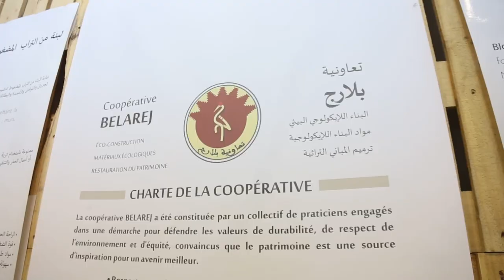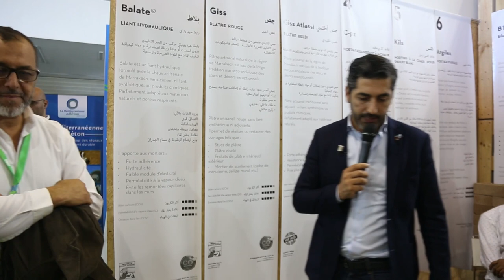COOPÉRATIVE BELLAREJ - SIB 2022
La caméra SIBTV a visité le stand COOPÉRATIVE BELLAREJ et elle a fait une interview avec M. Oussama MOUKMIRI Président - COOPÉRATIVE BELLAREJ - SIB 2022